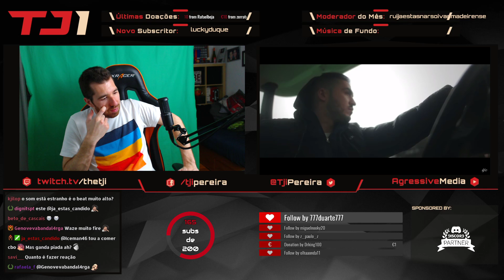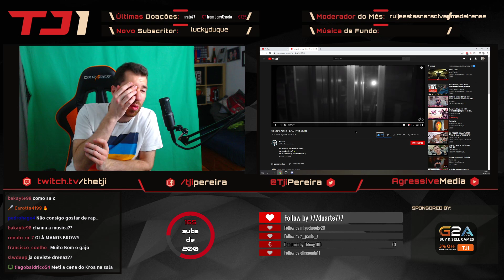TJI REAGE A SALAZAR X AMARO - L.A.B